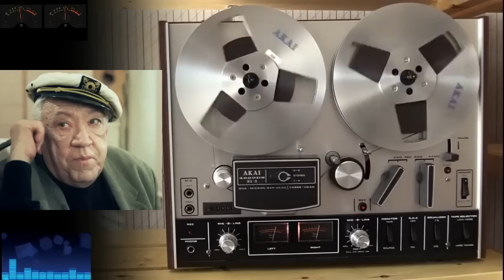Анекдоты, анекдоты - про нас и про жизнь!!!!!